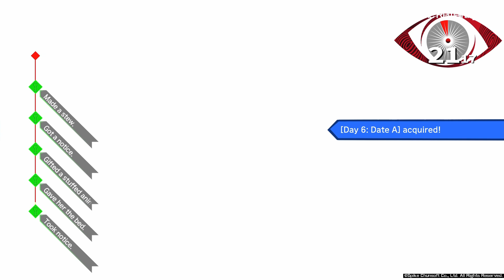AI: The Somnium Files [24]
Route 1A: [Mizuki Route End]